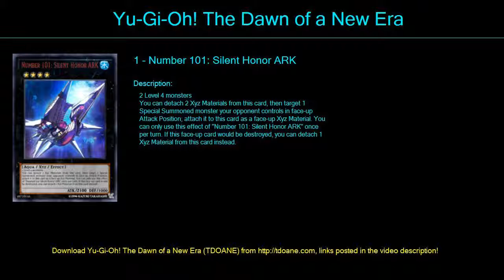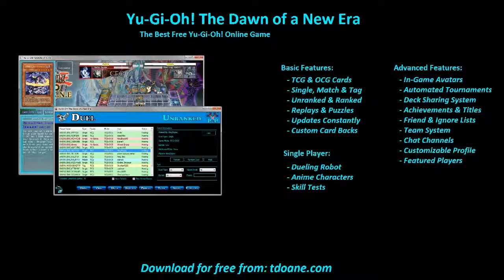Exodia igknight Deck Profile April 2016